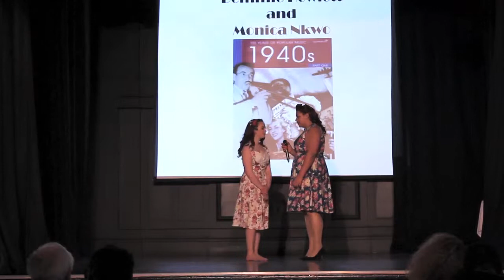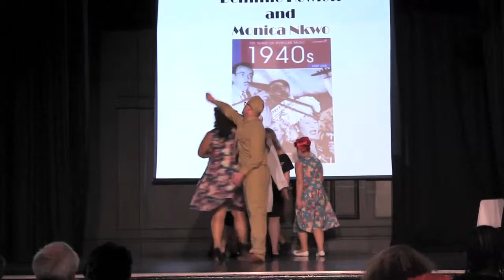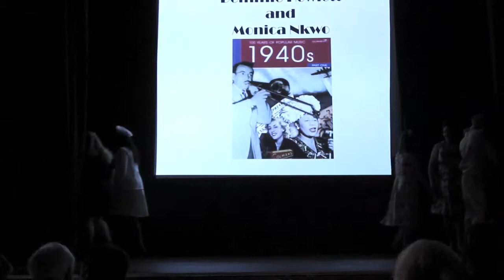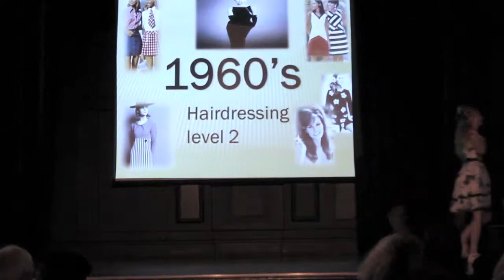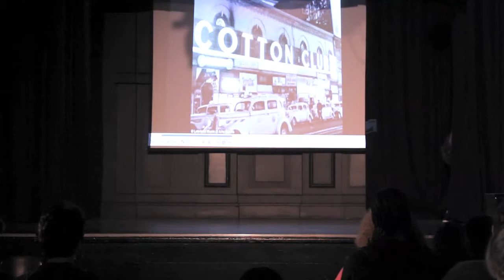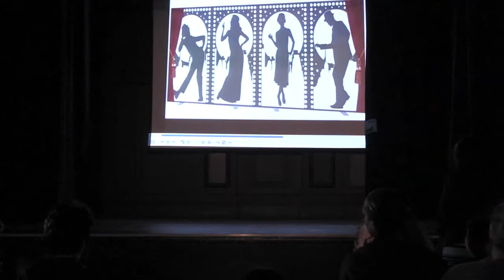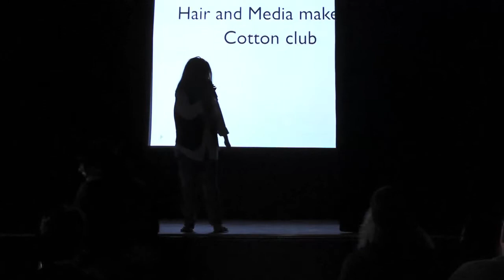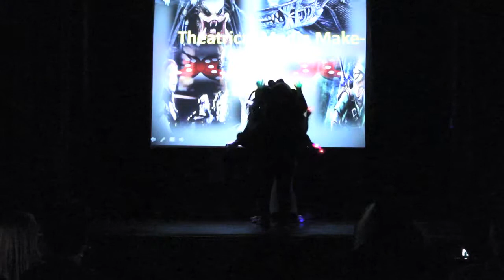Hair and Beauty Show - 2017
Video of our 2017 H&B show